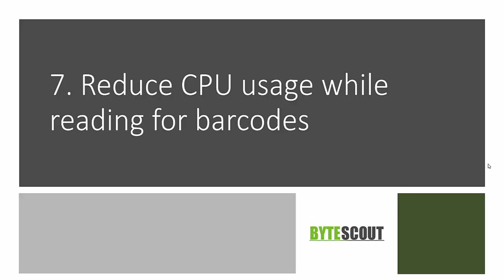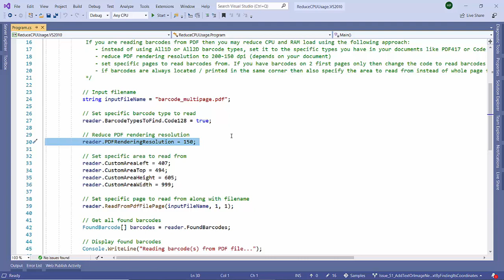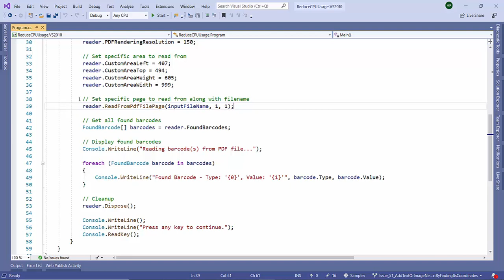Optimize CPU Time while Reading Barcodes (Webinar 8/8)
In this demo, we'll see how to optimize CPU time while reading barcodes with Bytescout Barcode Reader SDK. Please refer to the following links for code samples.